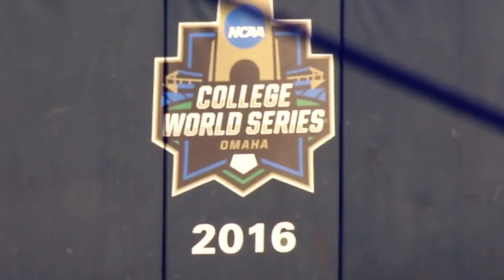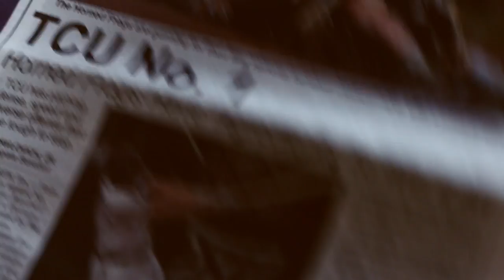2016-17 Year in Review